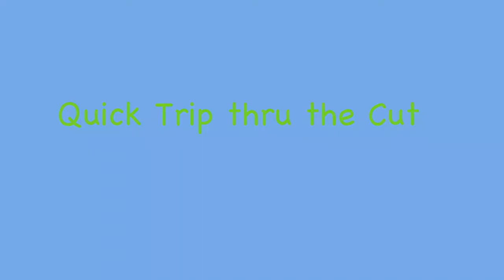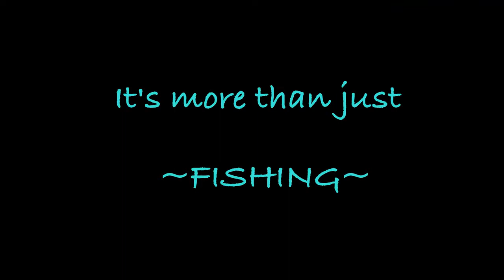Albies and Tuna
Started off for some Albies, finished off w some Top water bluefin